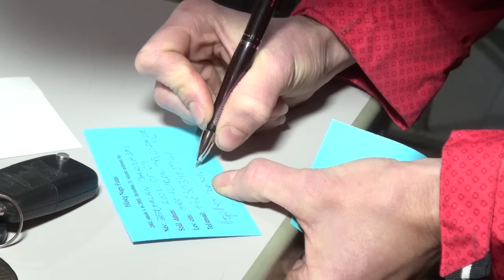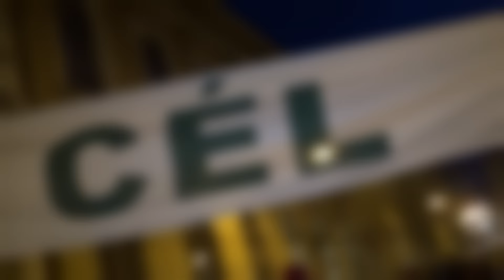Hűség napi futás 2015. december 12.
Szervező: Sopron MJV. Sportfelügyeleti Csoport
Videó: Csányi Gábor
Asszisztens: Godavszky Helga